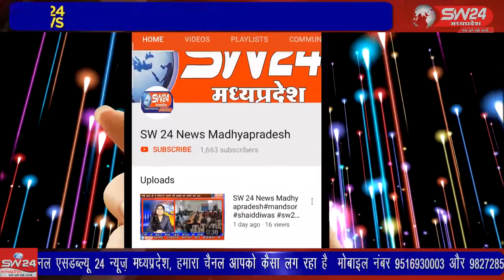SW 24 News Madhyapradesh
पाटीदार एजुकेशन सोसायटी द्वारा संचालित स्थानीय सीबीएसई विद्यालय पेरामाउंट अकेडमी कसरावद में पर्यावरण एवं स्वास्थ्य जागरूकता सप्ताह के अंतर्गत 9 मार्च को बच्चो द्वारा पालीथिन मुक्त भारत अभियान की शुरुआत की गयी। कसरावद से अकिल खान की रिर्पोट।